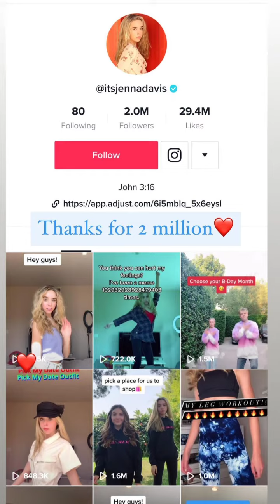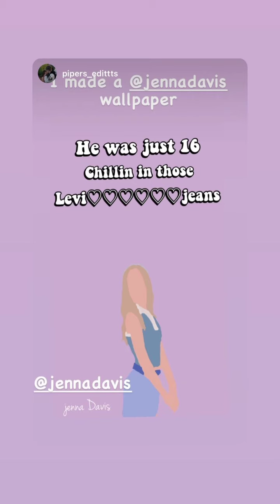Jenna Davis (IG Story)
Date: 10-21-20